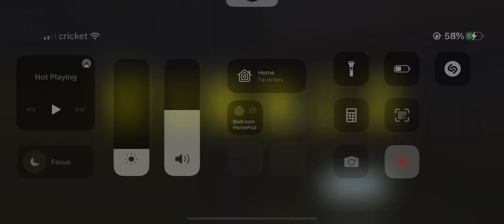BR win 🏆 with Comrade & Rambo & Bots 🤖 | 6-24-2022🧛🏻‍♀️